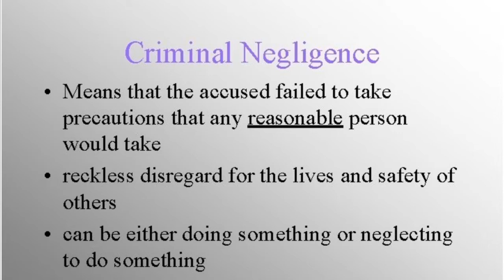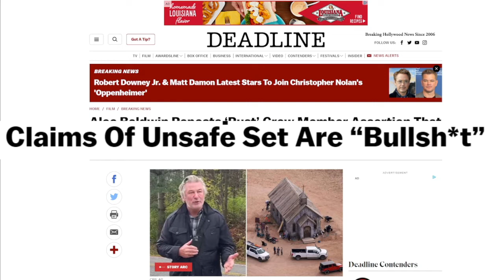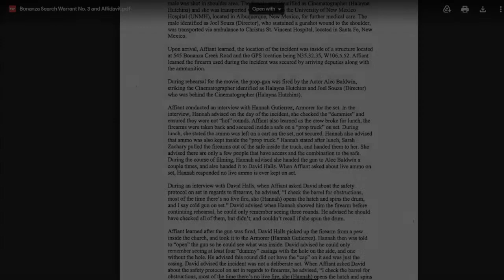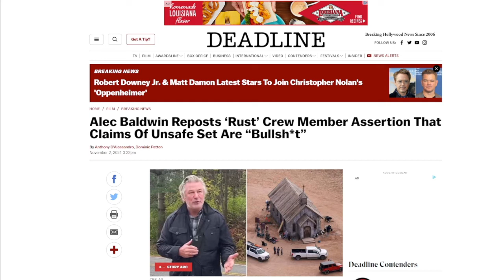Alec Baldwin Meltdown?! | Rust Shooting Affidavit Questions Set Safety as Cast & Crew Get Defensive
Rust star and producer Alec Baldwin reposted a lengthy Instagram post from costume designer Terese Magpale Davis calling claims of an unsafe set "Bullsh*t!" Could this signal a meltdown on his part or fear of possible impending criminal charges after authorities released a damning affidavit about safety protocols on set?

😀🛍️ Channel Merch!